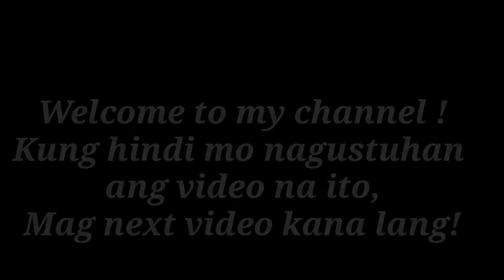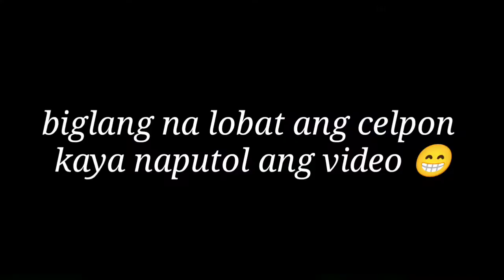VLOG#29: MAG ISANG NAG MUKBANG SI MOMSHIE JHANE😂